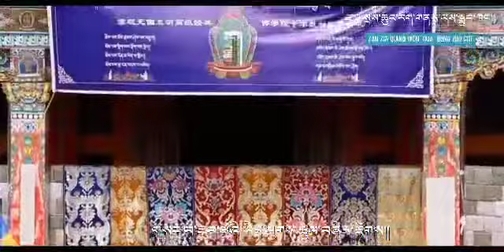གཤིས་སུ་གྲུབ་པའི་ཡོན་ཏན། ལེན་མཁན། གླུ་རྒྱལ་ཤེར་བསྟན། ༼དགེ་བཤེས་དངོས་གྲུབ་དཔལ།༽ by Shertan 2021